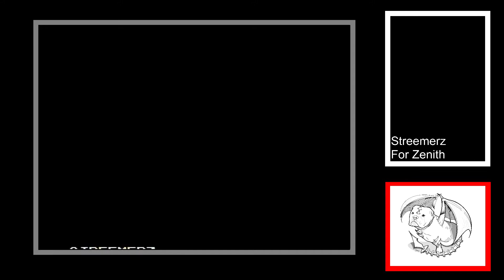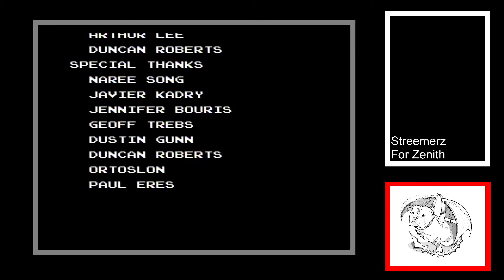Streemerz (NES) PB 5:35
For Overswarm's Zenith event